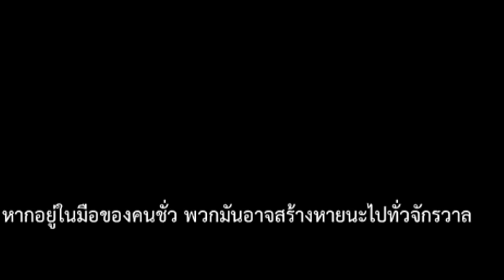ทานอสต้องหายต้องเจอเด็กเวรมหาประลัย !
เป็นคลิปที่หัวร้อนมากใครอยากโหลดไปเล่นให้เต็มที !
andriod : goo.gl/c7jJLP
ios : goo.gl/qdVf25
Donateสนับสนุนเราได้ที่ (PAYPAL True Wallet True Money ) :
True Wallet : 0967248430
* ติตต่อหรือพูดคุยได้ที่ *